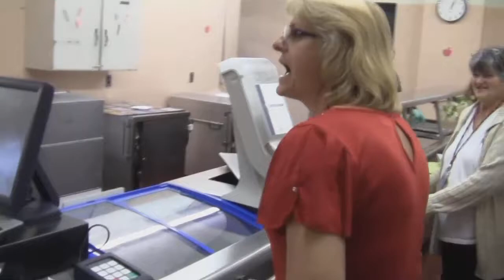PBIS (Positive Behavior Intervention Support) Cafeteria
This video shows how not to behave in the cafeteria.